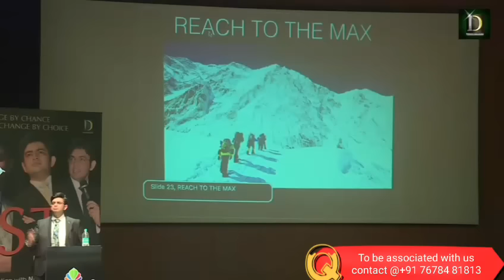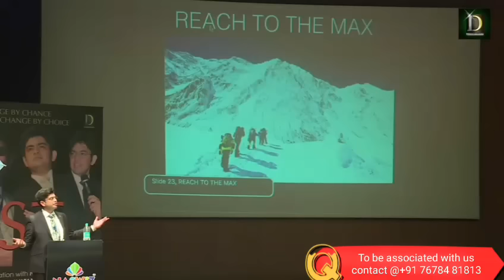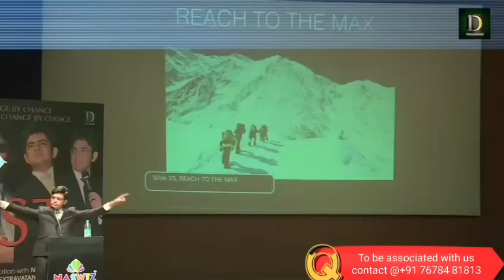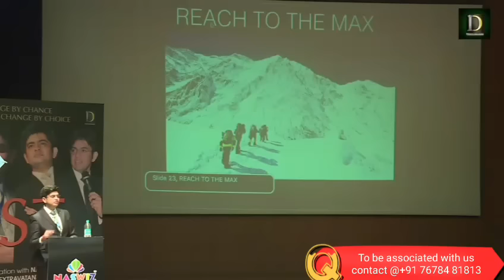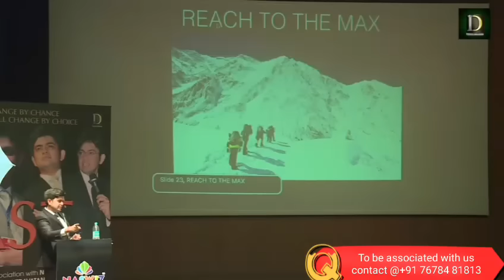शून्य से शिखर की ओर | Success Tips through Sonu Sharma | For Association : 7678481813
In This video, Sonu Sharma is Describing the life goals " Zero to peak "